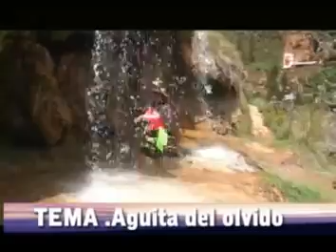🎼 AGUITA DEL OLVIDO PAPICHA CORAZON 🎤 EDGAR BELITO CEL ☎️ 980602727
SOMOS ARTISTA DEL PUEBLO DE HUANCAVELICA
PRODUCTOR / ARPISTA / COMPOSITOR MUSICALES / CAMAGROGRAFO
Cel 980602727   /   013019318  lima peru